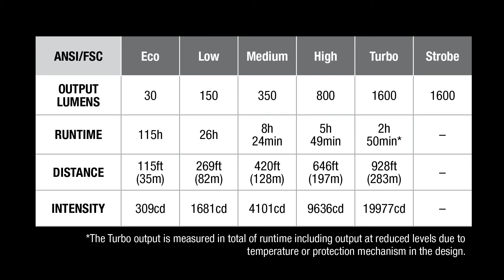Fenix PD36R Flashlight Overview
This flashlight has been upgraded to the PD36R V2.0